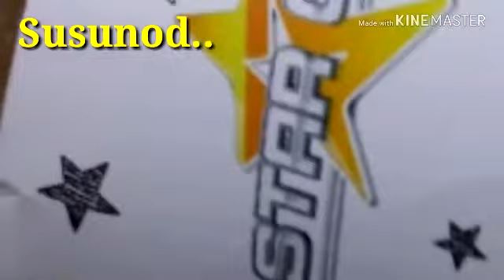MANILA OCEAN PARK|EDUCATIONAL TOUR PART II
Hi. Naku ang ganda po dito MOP. Nakaka aliw ang ibat-ibang klase ng isda. Sa katulad ko na hindi marunong sumisid sa tubig mas lalo ko naappreciate ang ganda ng dagat. Enjoy!